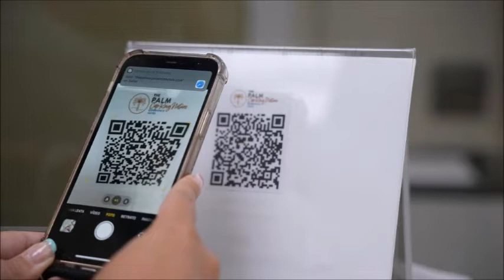Hotel Cap Roig Nature, L'Ampolla, Spain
This property is a 6-minute walk from the beach. Hotel Cap Roig Nature offers a cliffside setting in L’Ampolla and overlooking the Ebre Delta. It features indoor pool, restaurant, pool bar and spa (with supplement).
Hotel Cap Roig Nature offers stylish, well-equipped rooms. All include a separate seating area, air conditioning and a TV.
The restaurant at Cap Roig serves a range of traditional Mediterranean cuisine. Guests can enjoy a drink or snack in the hotel bar and take advantage of the free Wi-Fi access at hall.
Local activities in Cap Roig include fishing, water sports and golf. The Delta de l’Ebre Park is just 15 minutes’ drive from the hotel.